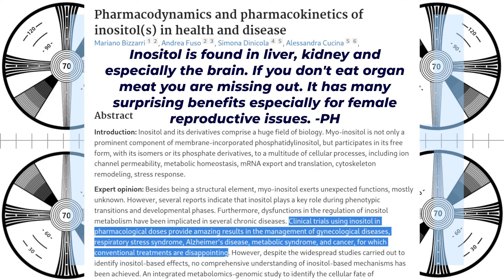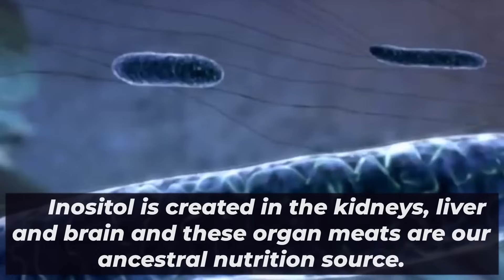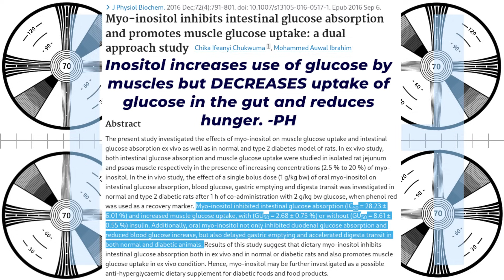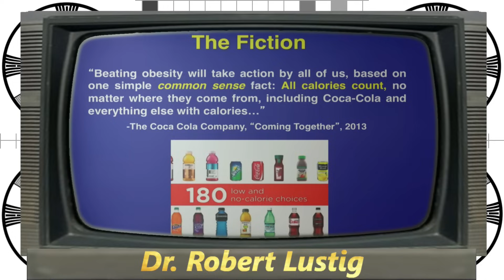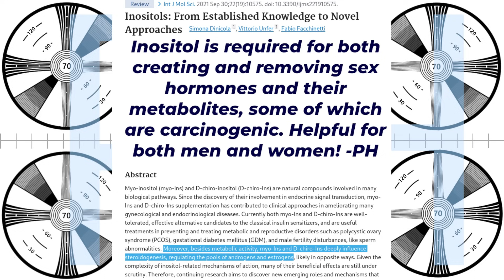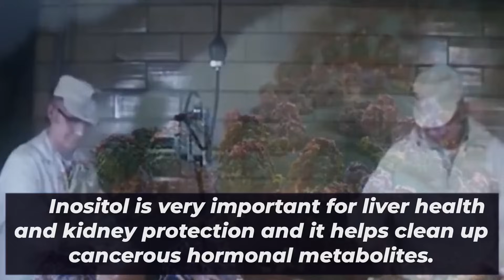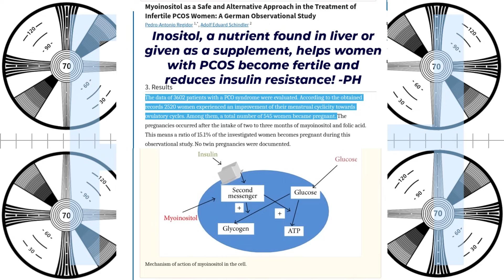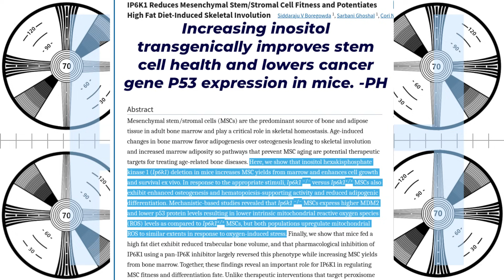Inositol: anti-aging, mitochondria and thyroid boosting, stem cell, blood sugar & blood pressure aid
Inositol is a nutrient abundant in organ meats like kidney and brain most people are very deficient in today. Transgenic mice with increased inositol levels were essentially immune to obesity and metabolic syndrome and that is just the start of the benefits!

6g taurine
6g glycine
1g L-cysteine
3g Betaine Anhydrous(TMG)
3g AAKG
250mg bilberry powder
250mg Orotic Acid
500mg Hyaluronic acid powder
1500mg Inositol
250mg niacin
300mg oil of oregano (in addition to the toothpaste)
60ml vinegar partially neutralized by one HALF teaspoon of potassium bicarb - partially neutralizing the acidity does not impede its utility in the body. Vinegar type does not matter much for benefits.

0:00 Intro
2:37 Inositol and liver health and insulin sensitivity
7:46 Women's health all through life. Men's health, too!
9:56 Brain health, panic attacks, anxiety and sleep
12:23 Summary